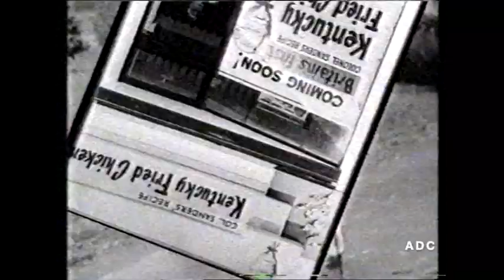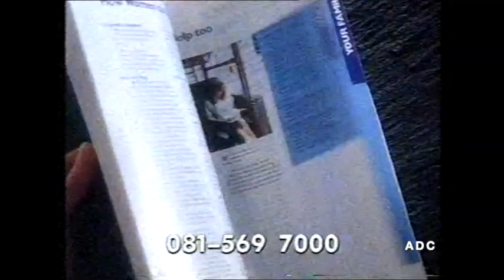Channel 4 adverts 13th April 1991 1 of 2